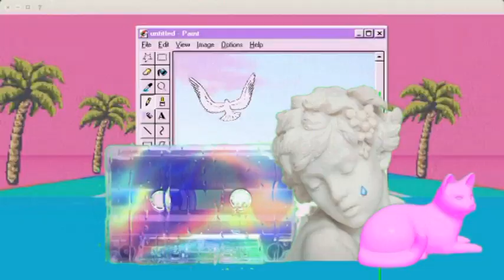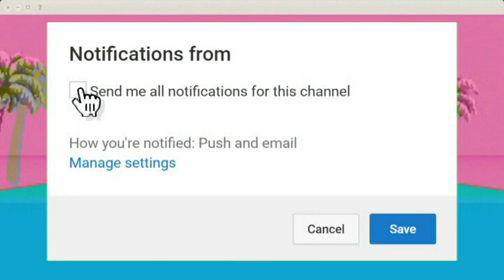DPR LIVE - Playlist MV REACTION !! MIGHT AS WELL COME TO AFRICA !!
YALL SHOW SOME LOVE TO MY REACTION TO DPR LIVE ON HIS LATEST SINGLE PLAYLIST !! DAMN I WAS TRIGGGERED!!